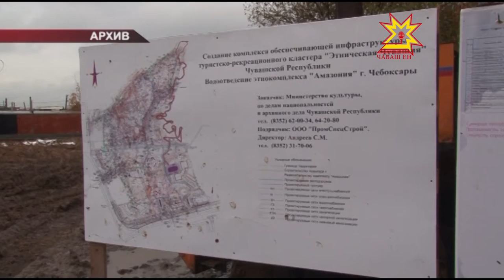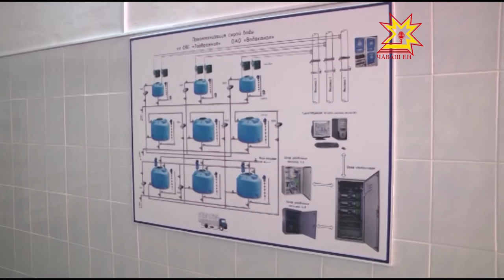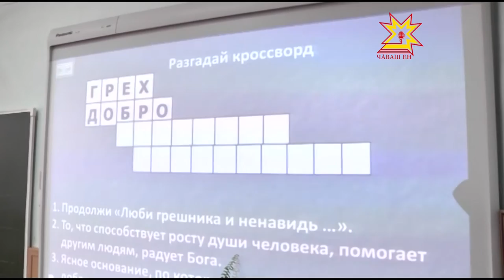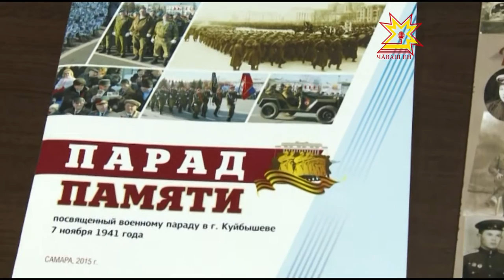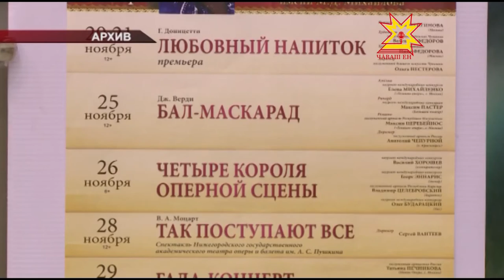Республика 20 11 2015 на чувашском языке Вечерний выпуск